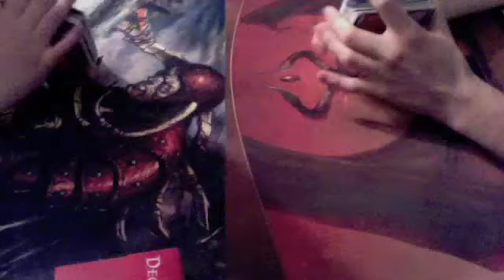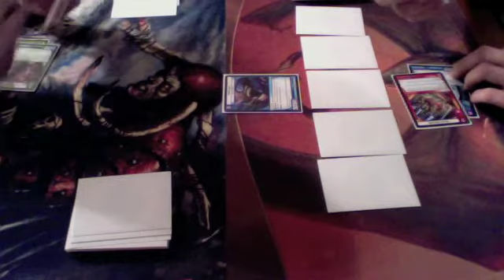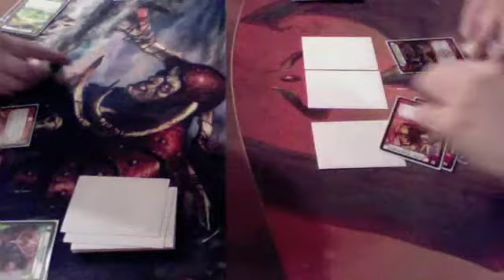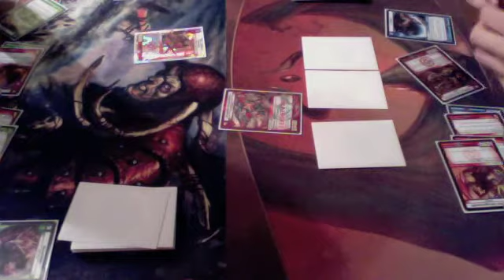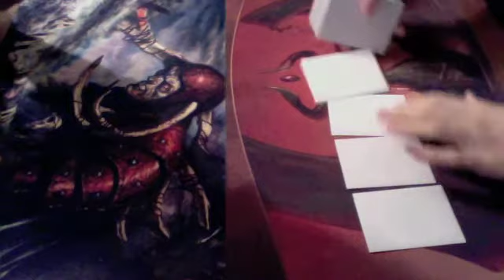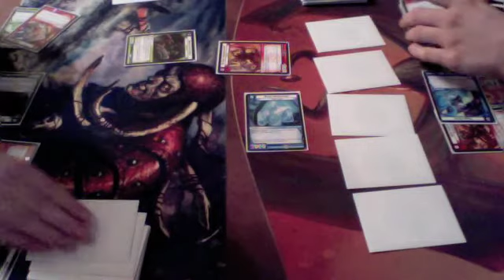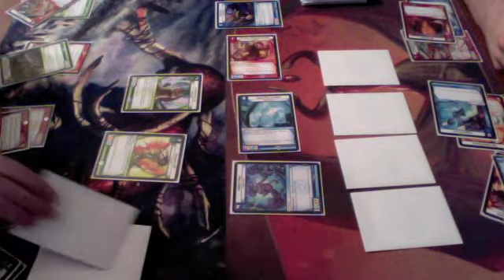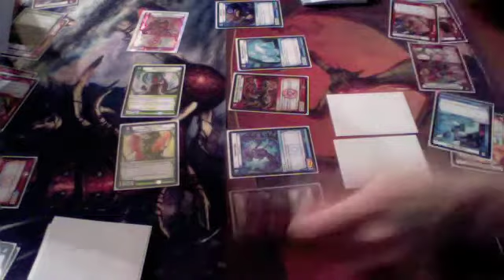F/W Aggro vs F/N Aggro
This is the girlfriend and I having a duel with our new Kaijudo Decks.